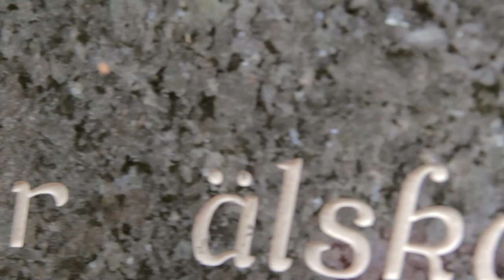Trasig (Kortfilm / Short Film) ENG/ESP-subs available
Vårt bidrag till Noomaraton 2012! Vann publikens pris i region Västra Götaland

Tema: Frestelser
Platser: På en säng, i centrum och ett dike
Föremål: Flaskpost, slickepott och en gammal trasa

Gjord på under 24 timmar mellan den 1 och 2 september 2012.

I rollerna:
Marcus Edstam
Brenda Alarcon
Robin Vennborg
Fanny Edstam

Filmskaparna:
Max Edstam
Tommy Westers
Erik Brännström